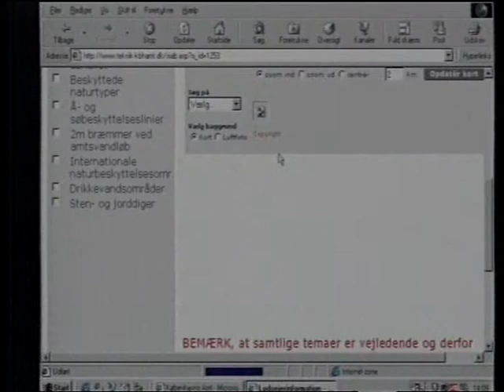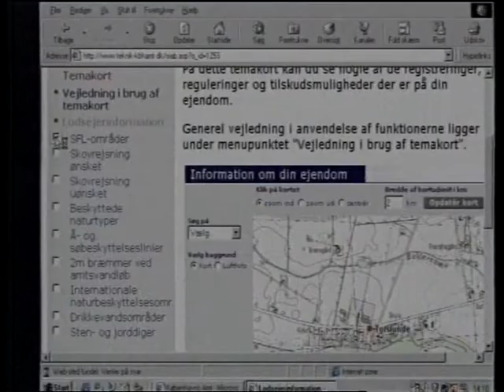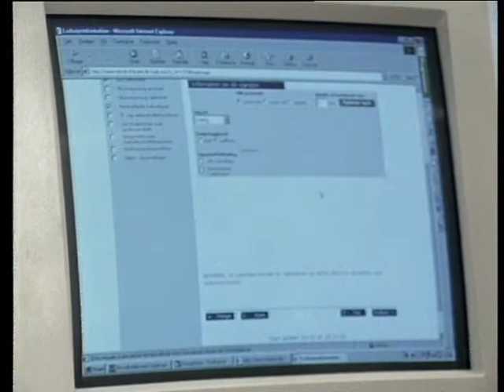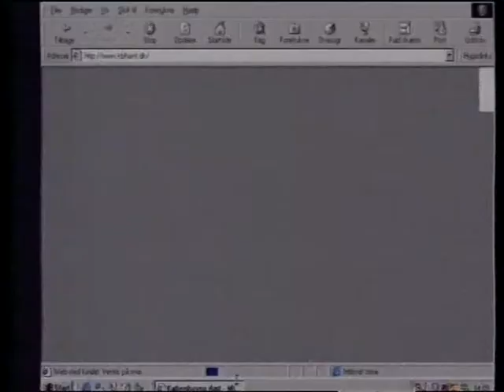kig koebenhavns amt i kortene 20010226